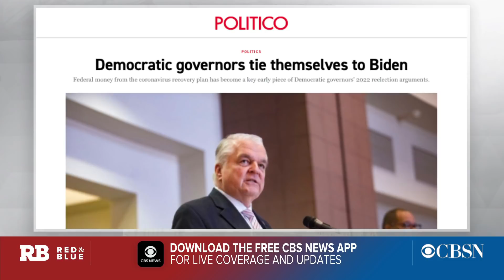Ex-Michigan GOP leader says relitigating the 2020 election is a losing message in 2022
The former executive director of Michigan's Republican Party and GOP strategist Jason Cabel Roe joins CBSN's "Red & Blue" anchor Elaine Quijano to discuss why he thinks relitigating the 2020 election is a losing strategy for Republicans in 2022, and how the party should frame President Biden's big spending proposals.